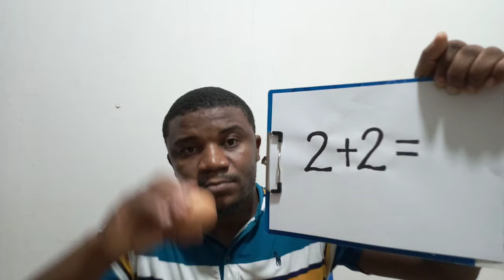Proof Potatoes Are Smarter Than Eggs